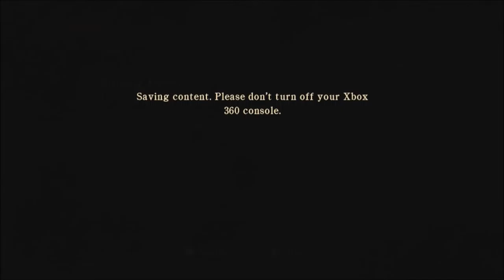Silent Hill: Homecoming w/Tyler ep6